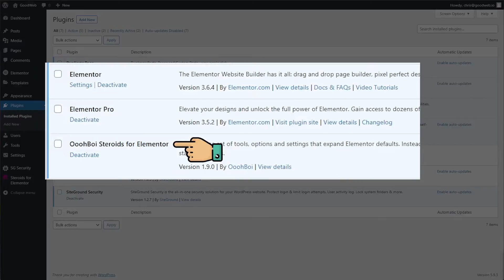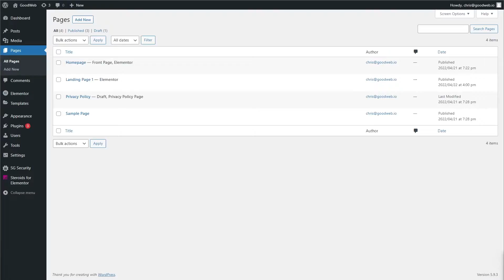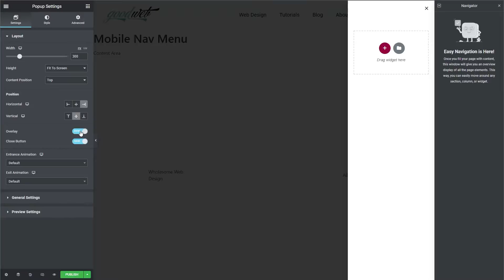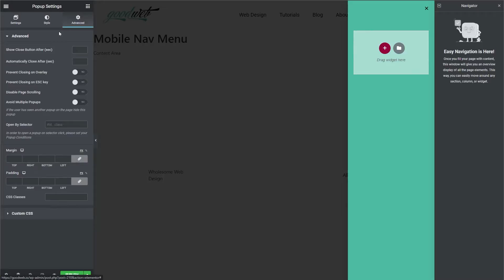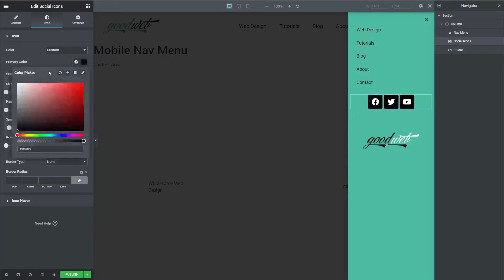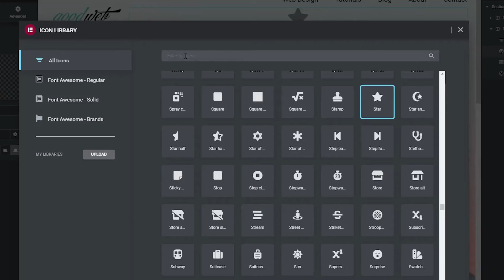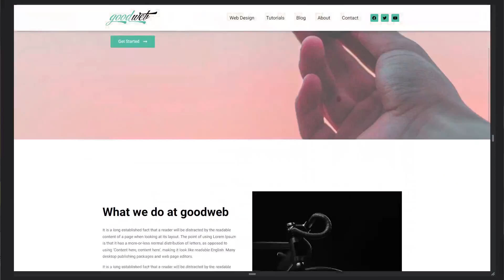Off-Canvas Mobile Menu Popup in WordPress Elementor Pro - Tutorial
How to Make a Color-Changing Sticky Header in WordPress Elementor Pro